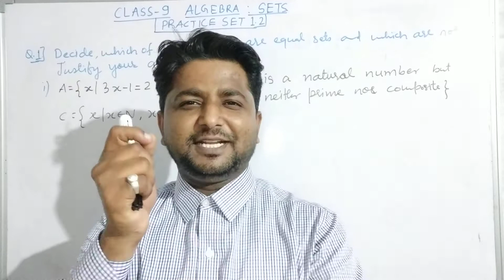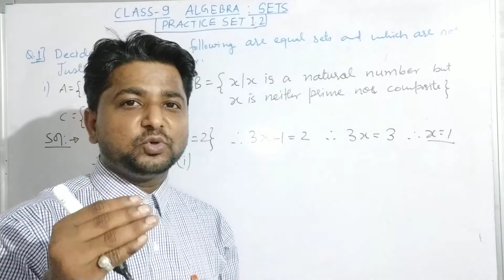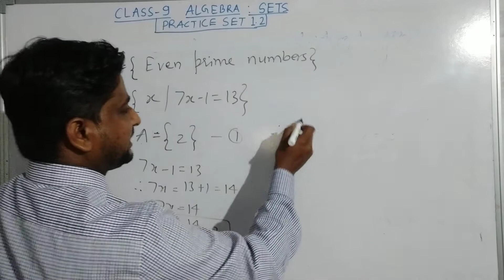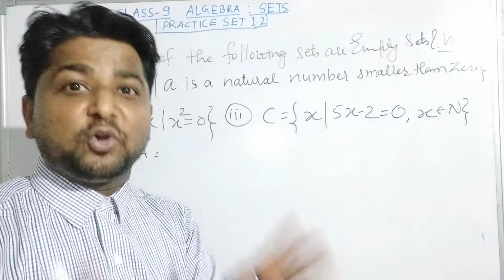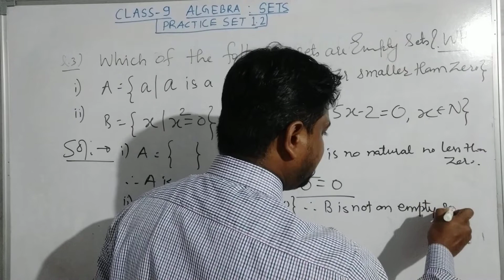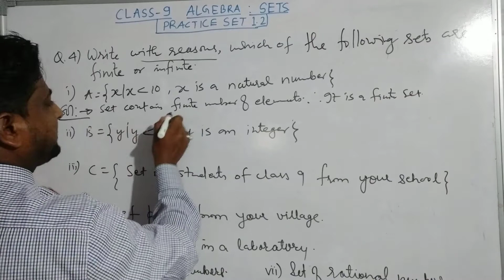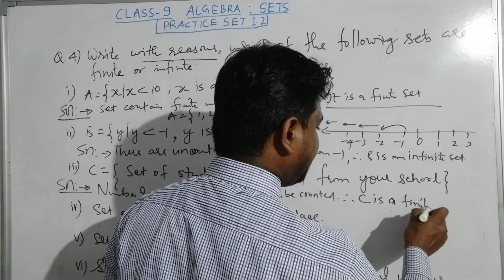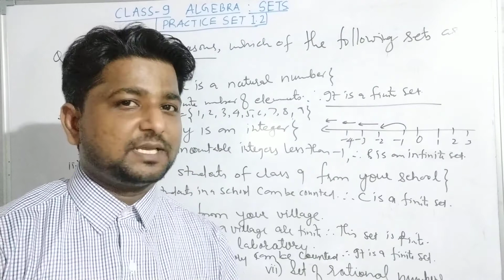Sets : Complete Practice set 1.2